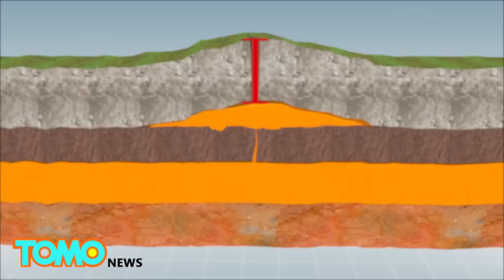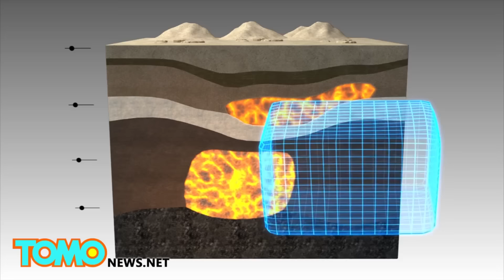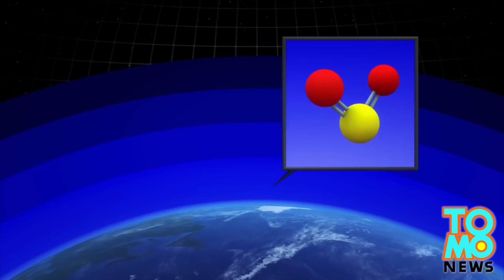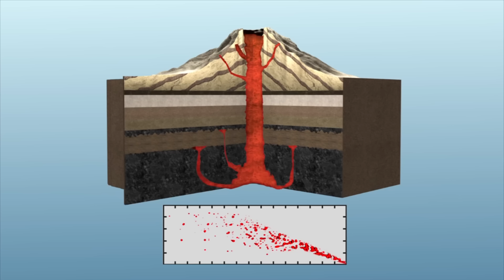Supervolcano Campi Flegrei stirs beneath Naples, Italy and now scientists are worried - TomoNews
NAPLES, ITALY  — A supervolcano that last erupted nearly 500 years ago is showing signs of reawakening.

The Campi Flegrei supervolcano lies beneath the Bay of Naples in southern Italy and contains 24 craters along with numerous geysers and vents.

There has been a recent decrease in gas pressure at the supervolcano, which combined with an increase in temperature of the hydrothermal reservoir means the magma may be approaching critical degassing pressure, scientists wrote in the journal Nature on Dec. 20.

That could lead to volatility and even culminate in an eruption.

Campi Flegrei is Italian for “Burning Fields.” The supervolcano is 8 miles wide and sits directly under more than half a million people.

Campi Flegrei spewed ash across Europe for eight consecutive days when it last erupted in 1538.

The Italian government has raised the threat level of the supervolcano from green to yellow, meaning that it now requires scientific monitoring, according to National Geographic.